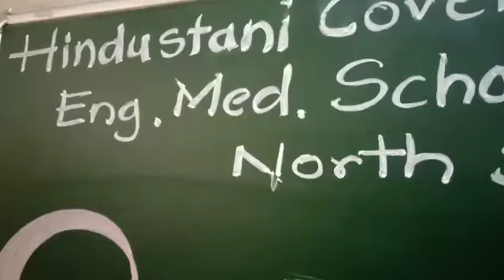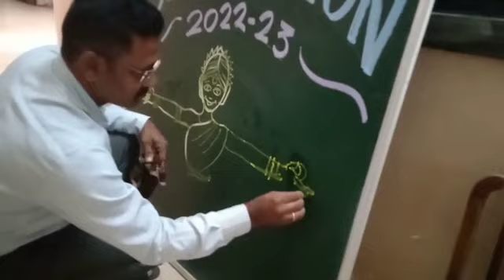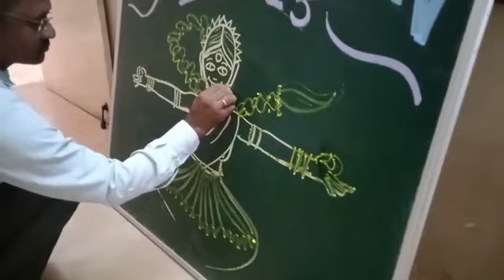bharatnatayam girl by Somnaath Kalshetti Sir